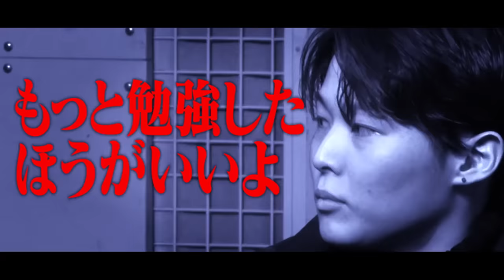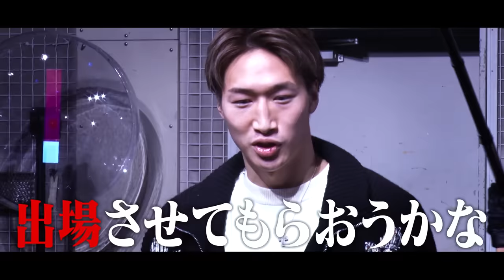BreakingDown7のオーディションVol.1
公式アプリ「 BREAKING DOWN Club」のダウンロードはこちらから
▼iOS端末の方 AppStore

▼BD7のスポンサー応募・詳細はこちら

▼BreakingDown7 プラチナスポンサー XENO様
◆BreakingDown ECサイトはこちらから